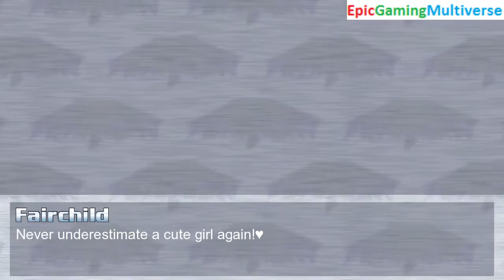Ant-Man And The Atom VS Fairchild And The Alien Queen In A MUGEN Match / Battle / Fight